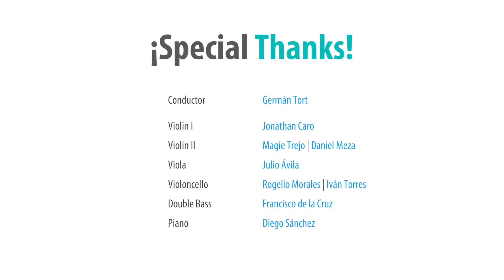Pictotechniques - III. Action Painting - Ensamble de Música Contemporánea UNAM - Josué Miranda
Pictotechniques
III. Action Painting

Compositor
Josué Miranda

Obra realizada gracias al apoyo de la Secretaría de Cultura y al Programa de Estímulo a la Creación y Desarrollo Artístico del Fondo Especial para la Cultura y las Artes del Estado de México

Ensamble de Música Contemporánea de la Facultad de Música FaM UNAM

Director
Germán Tort

Violin I
Jonathan Caro

Violin II
Magie Trejo | Daniel Meza

Viola
Julio Ávila

Violoncello
Rogelio Morales | Iván Torres

Contrabajo
Francisco de la Cruz

Piano
Diego Sánchez